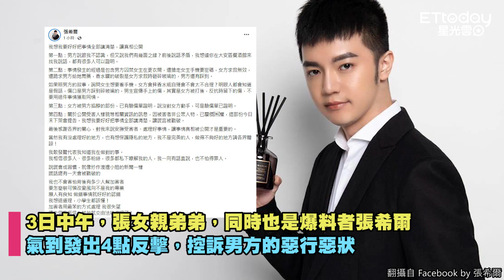林曜晟還原現場「沒有主動暴力毆打」 女方弟氣炸控囚禁掐脖：讓真相公開